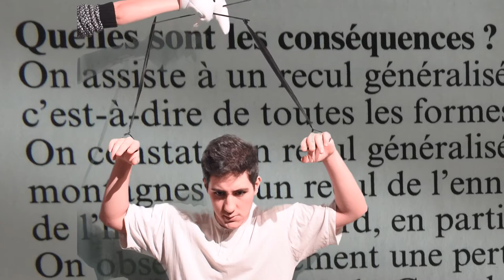Festival REFLEX 2020 | DEMAIN? | 16-19 ans | "Deux mains pour agir"